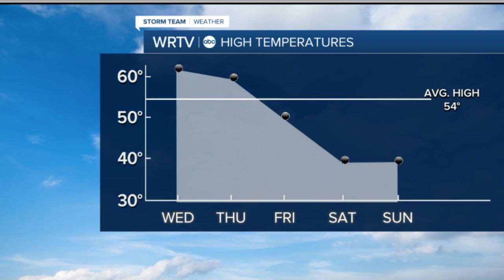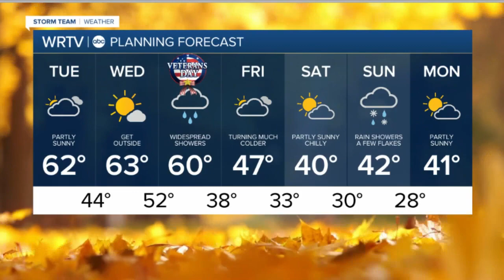Weather Forecast November 9